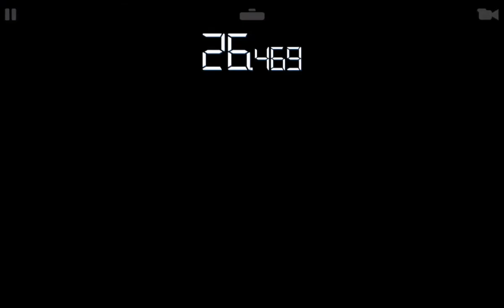RR3–VENENO CHAMPIONSHIP–15.1.Melbourne(Hunter)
REAL RACING 3 – VENENO CHAMPIONSHIP
Car: Lamborghini Veneno

Steering Assist: Low
Traction Control: Off
Brake Assist: Off
Steering: Tilt A
Steering: Sensitivity 7 or 3